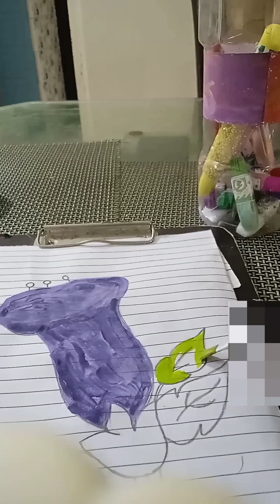Easy drawing of a flower step by step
easy flower drawing and painting with poster colours and markers
easy drawing of a flower, simple drawing of a flower, step by step drawing of a flower, easy sketch of a flower, easy drawing of flowers with colour, easy drawing of flowers for beginners

Drawing flower
Drawing pictures
Simple drawing
Drawing design flowerpurple flower drawing